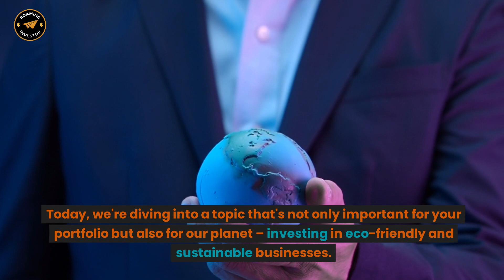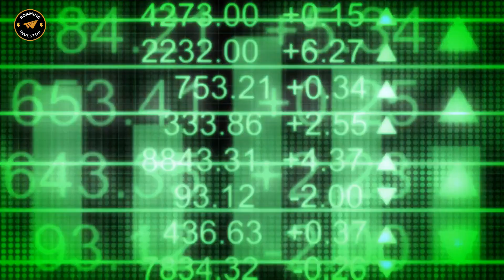Green Profits - Dive into Sustainable Investing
In this enlightening video, we delve into the world of sustainable investing, exploring a variety of eco-friendly investing opportunities that not only promise financial returns but also contribute positively to our planet. From renewable energy investments like solar energy and wind power to emerging green technology stocks, we cover the essentials of environmentally responsible investing. We discuss the growing trend of ESG investing and the potential of sustainable mutual funds and ETFs. This guide is perfect for those looking to make ethical investment choices in sectors such as sustainable agriculture, electric vehicle stocks, and clean energy investments. We also touch upon the importance of green finance in tackling climate change and the role of socially responsible investing in shaping a sustainable future. Whether you're new to sustainable business or a seasoned investor in green stocks, this video offers valuable insights into making your investment portfolio both profitable and planet-friendly.